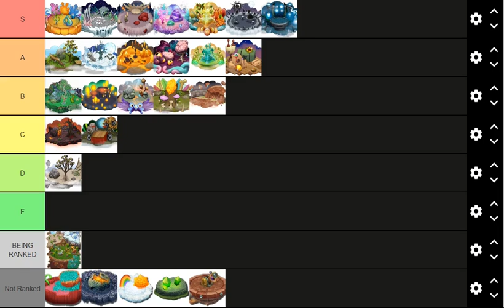MSM Island Tier List Vote Round 21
Wublin Island Got S Tier

Next Up Is The First Island In DoF, The Continent!